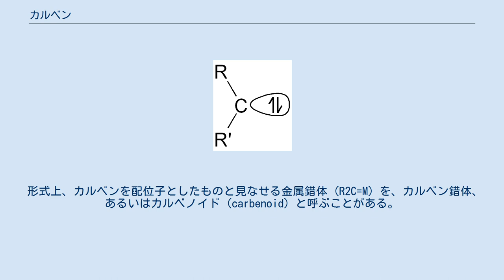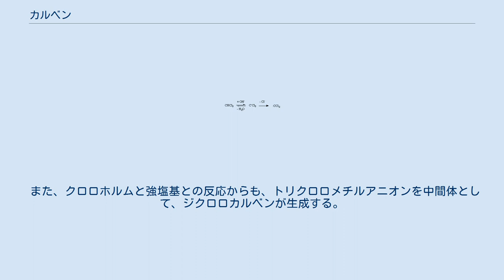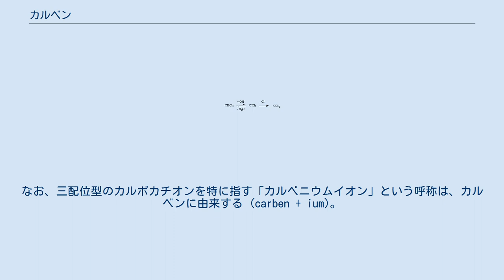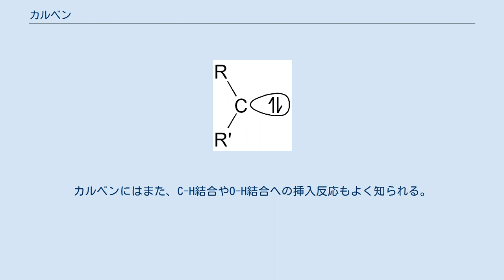カルベン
カルベン (carbene) とは価電子を六個しか持たず、電荷を持たない、二配位の炭素のことである。
或は、そのような炭素を持つ化学種の総称である。
 同族元素の類縁体として、シリレン、ゲルミレンがある。
また、配位飽和から二電子少ない化学種としては他にニトレンが知られている。
カルベンを置換基として見た場合にはアルキリデン基などと呼ばれる。
 最も単純な構造のカルベンであるメチレン (methylene､H2C:) はジアゾメタンの分解により発生させることができる（メチレンの炭素は2価である。そのため、メチレンだけが無機物とする分類もある。また、methylaneと呼ぶこともある）。
 形式上、カルベンを配位子としたものと見なせる金属錯体 (R2C=M) を、カルベン錯体、あるいはカルベノイド (carbenoid) と呼ぶことがある。
それらの中には、カルベンと似た反応性を示すものもある。
 一重項カルベン(sp2混成型) 三重項カルベン(sp3混成型) カルベンの炭素は価電子を六個持ち、それらのスピンの状態により一重項カルベンと三重項カルベンに分けることができる。
一重項カルベンはさらに、炭素上の混成の形式により、(1) sp2混成型：三個のsp2軌道に二電子ずつが配置し、空のp軌道が一つ残っている状態、(2) sp3混成型：三個のsp3軌道に二電子ずつが配置し、残りのsp3軌道が一つ空となっている状態、の二通りに分けられるが、ほとんどの場合は前者が安定である。
三重項カルベンにもsp2混成型とsp3混成型があり、後者では四個のsp3軌道のうち二個が二電子ずつで満たされ、残りの二個のsp3軌道には同じスピンの電子が一つずつ配置している。
一重項カルベンと三重項カルベン、そしてそれぞれの混成型の安定性は、炭素上の置換基の電気的、構造的な要因などにより変わる。
一重項カルベンは求電子的な反応性を、三重項カルベンは不対電子によるラジカル的な反応性を示す場合が多い。
 ジクロロカルベンの発生 一般によく見られる発生法は、ジアゾ化合物からの熱、光、または触媒の作用による窒素分子の脱離反応である。
 また、クロロホルムと強塩基との反応からも、トリクロロメチルアニオンを中間体として、ジクロロカルベンが生成する。
一方、イミダゾリウム塩と塩基との反応からはプロトンの脱離によりカルベン（イミダゾリデン）が発生するが、これは両隣の窒素原子により強く安定化されており、また、同系統のイミダゾリジニリデンはグラブス触媒をはじめとする遷移金属触媒の配位子としてしばしば利用される。
 一般的なカルボカチオンが六個の価電子とプラスの電荷を持つ三配位化学種であり、カルバニオンが八個の価電子とマイナスの電荷を持つ三配位化学種であることを考えると、上記のうち、二番目の反応はカルバニオンからのアニオンの脱離反応とみなすことができ、最後の反応はカルボカチオンからのカチオンの脱離と見ることができる。
なお、三配位型のカルボカチオンを特に指す「カルベニウムイオン」という呼称は、カルベンに由来する (carben + ium)。
 代表的な反応としては炭素-炭素二重結合のシクロプロパン化が挙げられる。
その反応の中で、生成するシクロプロパンの立体化学によって、元のカルベンが一重項型であったか、三重項型であったかを知ることができる場合がある。
一重項型のカルベンは一段階で協奏的に付加するため、生じるシクロプロパンの立体がシス付加体に限られるのに対し、三重項型のカルベンはラジカル的に二段階で付加する場合が多く、中間体上でのC-C結合の回転に由来した、立体異性体の混合生成物を与えやすい。
 カルベンが中間体として関与する人名反応としては、ウルフ転位、ライマー・チーマン反応が挙げられる。
カルベンにはまた、C-H結合やO-H結合への挿入反応もよく知られる。
 カルベン付加とならび、シクロプロパン化に用いられる反応では他に、亜鉛化合物を用いたシモンズ・スミス反応がある。
 ^ IUPAC Gold Book - carbenes